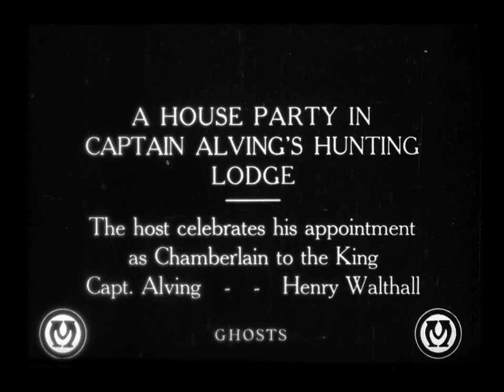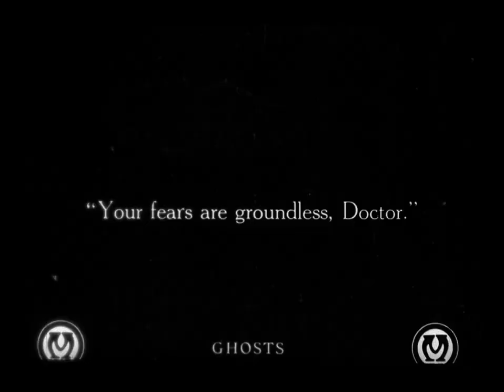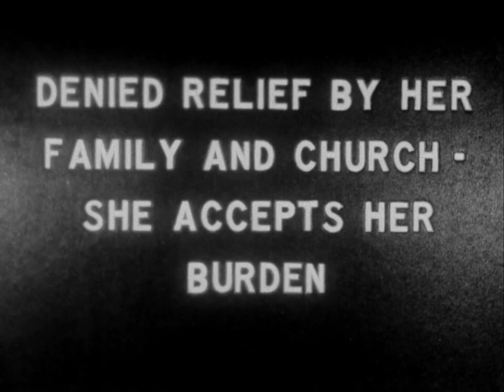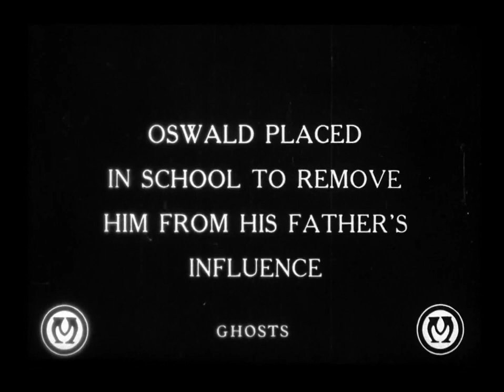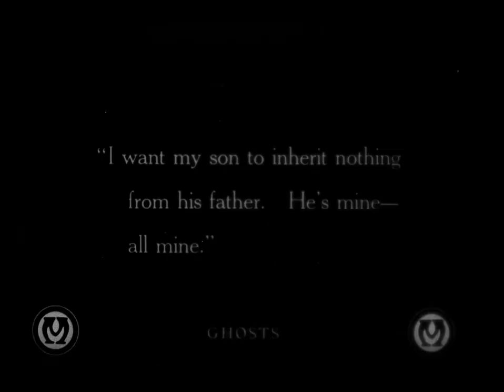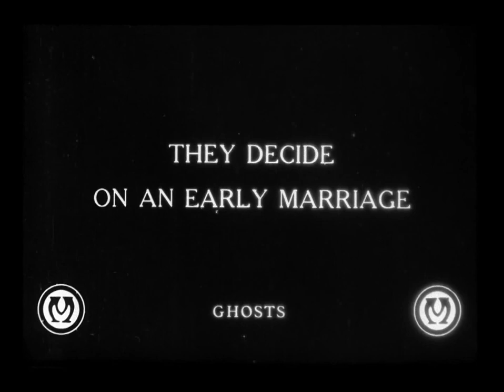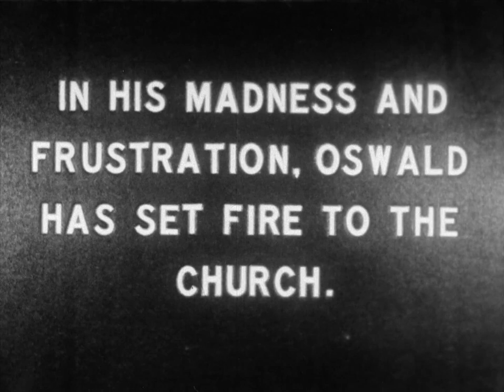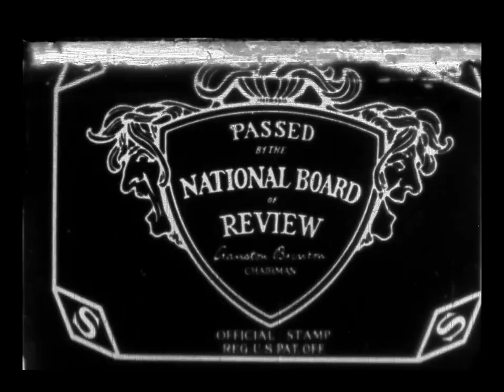Ghosts (1915)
Ghosts is a 1915 silent film drama based on the famous play Ghosts by Henrik Ibsen. It was directed by George Nichols. D. W. Griffith produced the film and Erich von Stroheim served in several capacities as technical advisor, wardrobe assistant and costume designer. George Siegmann was an assistant director. The film had an alternate or working title The Wreck.